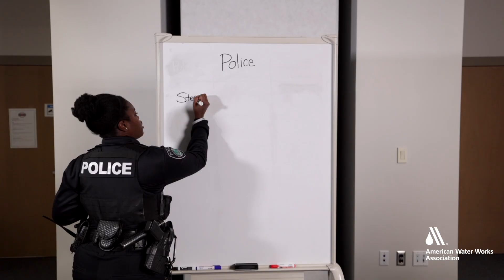Unified Command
Module 8 - Making ICS Easy for Water and Wastewater Systems of Any Size